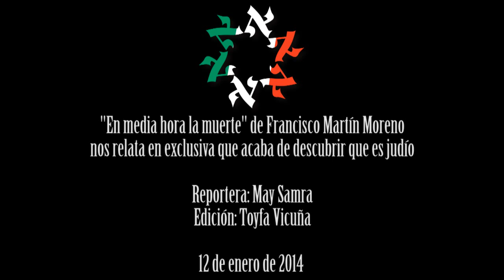Enlace Judío - "En media hora la muerte" de Francisco Martín Moreno, acaba de descubrir que es judío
"En media hora la muerte" de Francisco Martín Moreno, nos relata en exclusiva que acaba de descubrir que es judío

Reportera: May Samra
Edición: Toyfa Vicuña

12 de enero de 2014